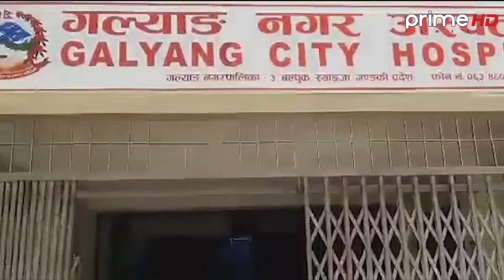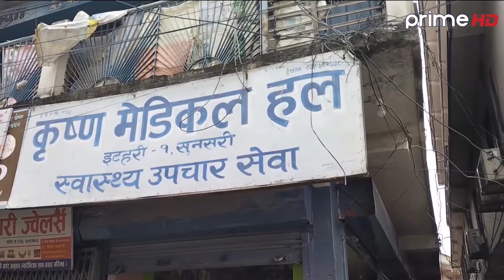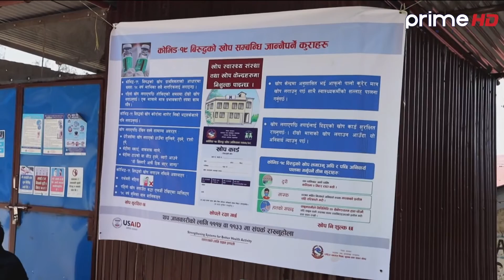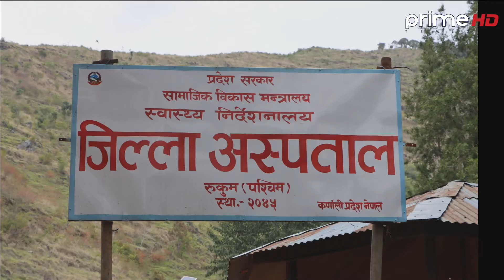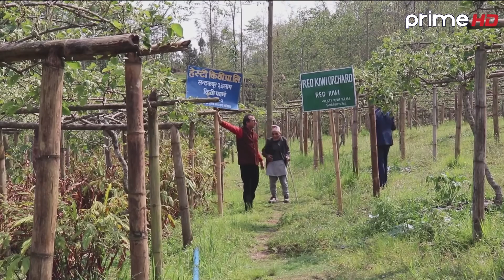प्रदेश समाचार | बैशाख २५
Program: Pradesh News
News Anchor: Sushma KC Shrestha
News Coordinator : Kamalmani Pokhrel
District Coordinator : Bijaya Regmi
Video By: Prime Times Television (HD)
More Useful Links :